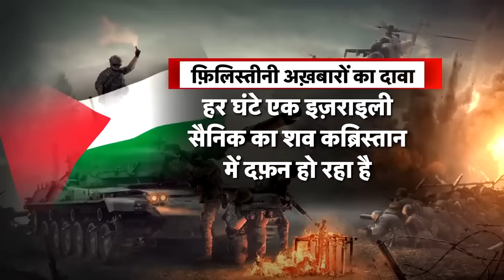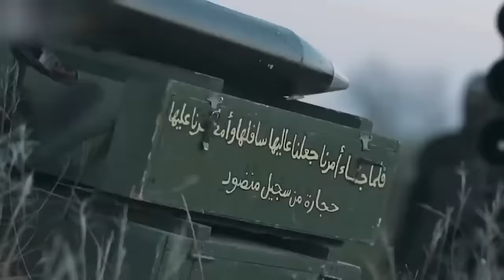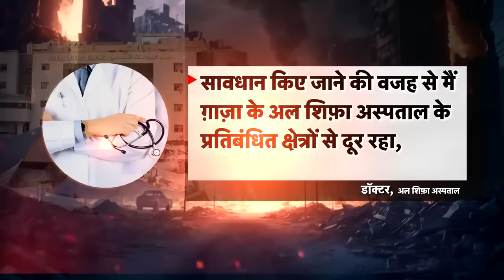Israel Hamas War | 48 घंटों में दफ़न हुए 720 इज़रायली सैनिक | Houthi | Palestine | Top News